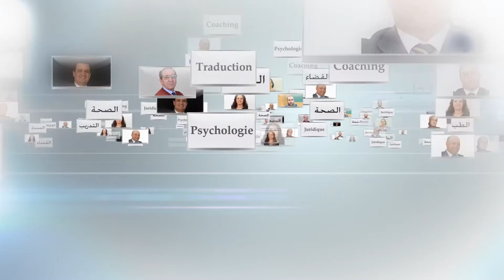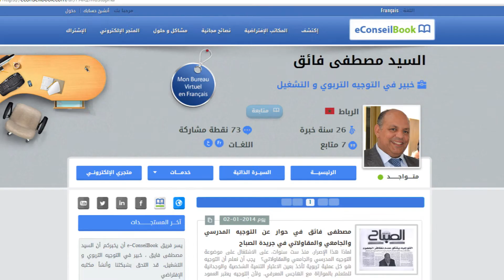Mr. Mustapha FAIQ | أهمية التوجيه | السيد مصطفى فائق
لمشاهدة الموضوع كاملا عن أهمية التوجيه  على موقع eConseilBook

يقدم السيد مصطفى فائق، خبير في التوجيه التربوي والتشغيل ومدير عام لملتقى التوجيه، مجموعة من النصائح الواجب معرفتها لتفادي الوقوع في مشاكل بعد الحصول على شهادات وأثناء البحث عن الشغل والإندماج المهني.

يبين السيد مصطفى أن الشخص لا يجب أن ينحصر تفكيره في إختيار الشعبة والقيام بدراستها فحسب، بل يجب أن يشمل التفكير مدى تجاوب الشخص الإجتماعي، الإقتصادي والنفسي مع الشعبة المختارة إعتمادا على مجموعة من الظروف المحيطة به وتجاربه الشخصية.

يبين السيد مصطفى فائق أهمية التوجيه في المنظومة التربوية ،ودوره في معرفة شخصية التلميد وتطوير ممتلكاته و مؤهلاته الذاتية .